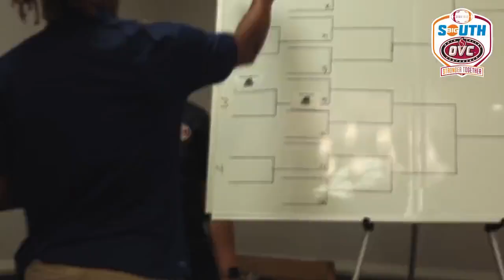Big South-OVC Football Media Day Mario Kart Tournament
At the inaugural Big South-OVC Football Association Kickoff/Media Day in July, the football student-athletes participated in a Mario Kart Tournament. Congratulations to Eastern Illinois offensive lineman Chad Strickland on winning the trophy.